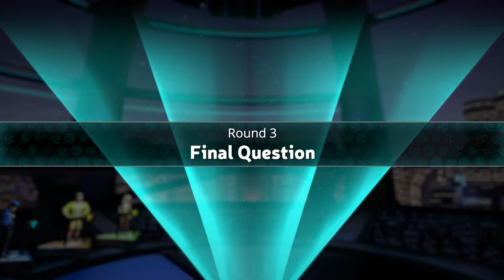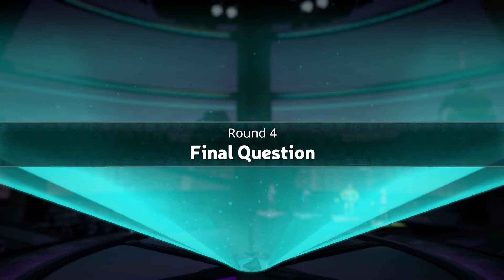Tournament: Trivial Pursuit Live! (High Stakes)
An unseemly prize awaits the loser of this all-out trivia war!